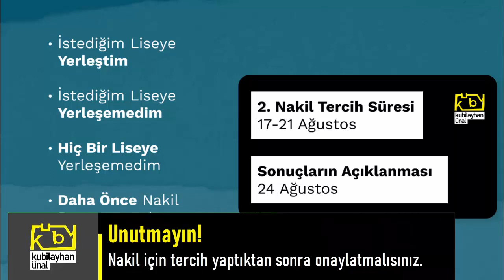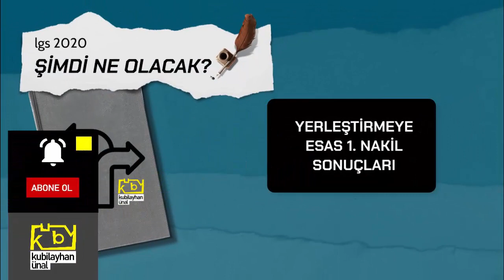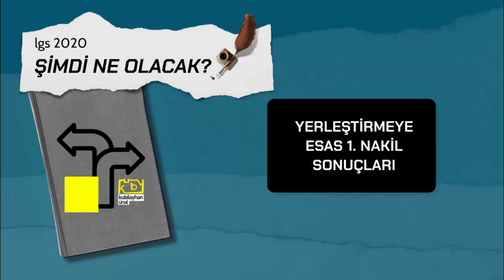BİRİNCİ NAKİL SONUÇLARI | AÇIKTA MI KALDIM?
Örnek nakil işlemi nasıl yapılır?
Lgs 2020 tercih sonuçları? Lgs 2020 tercih sonuçları nereden bakılır? Lgs 2020 nakil sonuçları nereden bakılır? Lgs 2020 sonuçları nasıl bakılır? Hangi okulu liseyi kazandım? İstediğim okulu kazanamadım? istediğim okulu kazandım? Lise kayıt işlemi ne zaman başlayacak? Lise kayıtları ne zaman? Hiç bir liseye yerleşemedim? Hangi liseye yerleştim? daha önce tercih yapmayanlar ne olacak? boşta kaldım ne olacak? e-okul lgs tercih 2020? Eokul. LGS tercih? LGS tercih onaylatma? yerleştirmeye esas birinci nakil dönemi nedir? yeniden tercih? LGS tercih sonuçları ne zaman açıklanıyor? lgs tercih robotu? lgs tercih ekranı? Lise tercihleri ne zaman açıklanıyor?
gibi soruların cevaplarını bu videoda vermeye çalıştım umarım faydalı olur.